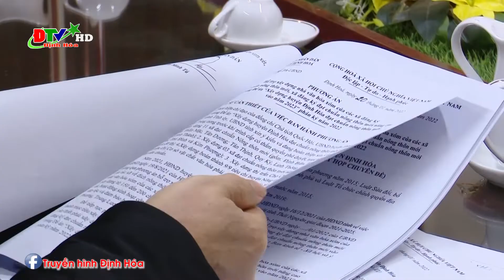Ban kinh tế xã hội HĐND huyện thẩm tra các văn bản trình kỳ họp thứ 4 HĐND huyện